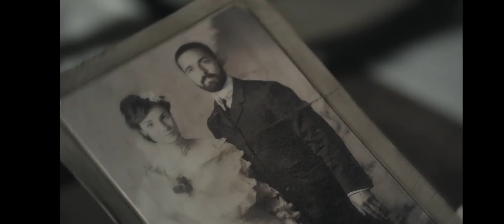Grand Hotel - La seduta di ipnosi per Alicia (PT. 7/16)